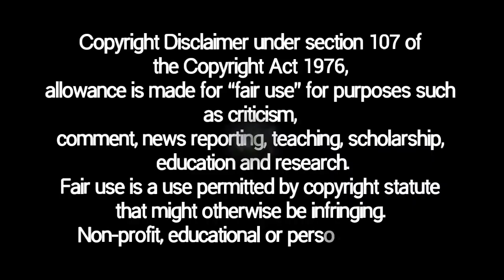WEATHER UPDATE TODAY|JUNE 8,2021|PAG ASA WEATHER FORECAST|LOW PRESSURE AREA UPDATE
weather update
weather forecast